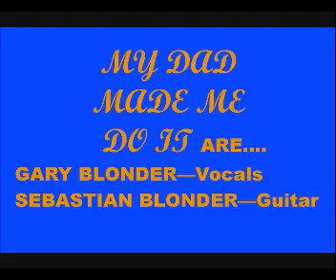Hypnotist Blues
I noticed there wasn't a song called HYPNOTIST BLUES so I made one! This was made purely for a laugh - I won't give up the day job!